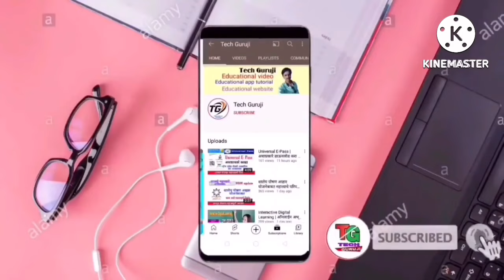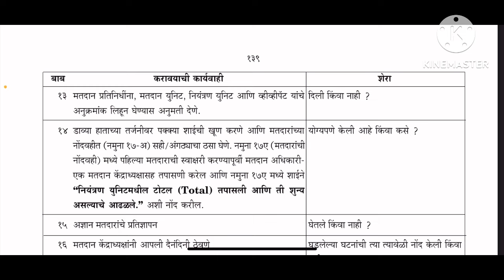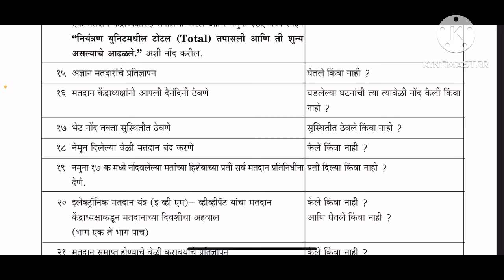विधानसभानिवडणुक । मतदान केंद्राध्यक्ष यांच्या साठी तपासणी ज्ञापन । जोडपत्र १०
विधानसभा निवडणुक २०२४

मतदान केंद्राध्यक्ष दैनंदिनी
केंद्राध्यक्ष निवडणुकीची कामे
साविधानिक पाकिटे
असंविधानिक पाकिटे
मतदान केंद्राध्यक्ष जबाबदाऱ्या,
मतदान प्रक्रिया मधील केंद्राध्यक्ष व मतदान अधिकारी,
मतदान अधिकारी क्र २ ची कामे,
मतदान अधिकारी क्र ३ ची कामे
मतदान अधिकारी क्र. 1 ची कामे,
मतदान अधिकारी क्र. 2 ची कामे,
मतदान अधिकारी क्र 1
मतदान अधिकारी क्र 2
officer training video in marathi
presiding officer,presiding officer diar
presiding officer training,presiding officer training video,
election training for presiding officer,presiding officer diary in hindi,presiding officer's diary fill